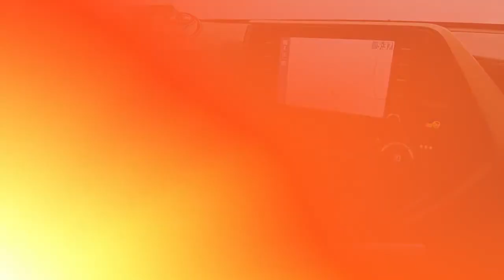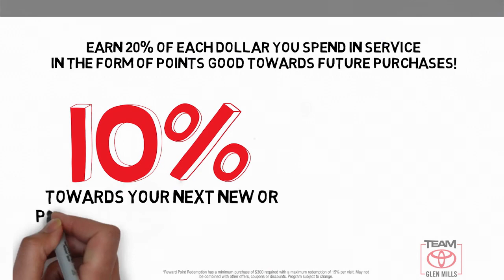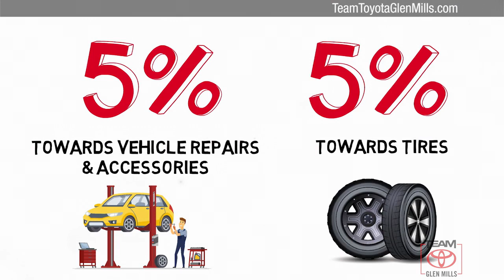New 2020 Toyota Highlander Hybrid Limited, GLEN MILLS, PA GM75057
TeamToyotaGlenMills.com

Includes 2 Year Complimentary Maintenance & Roadside Assistance, Free Yearly PA State Inspection plus our Team Mate Rewards program gives you 20% back in the form of reward points for every dollar spent in our service department. Each point is worth $1 and may be used towards future vehicle service, future vehicle purchases, accessories and collision. We want you to be Part of the Team!2020 Toyota Highlander Hybrid Limited DEMO Blizzard Pearl Limited 2.5L I4 PDI Hybrid DOHC 16V LEV3-SULEV30 186hp eCVTDealer Discount of $3,288 off MSRP 35/34 City/Highway MPG ***NEWLY RENOVATED FACILITIES***, 2.5L I4 PDI Hybrid DOHC 16V LEV3-SULEV30 186hp, 3rd row seats: split-bench, All Weather Floor Liner & Cargo Tray (TMS), Alloy wheels, AM/FM radio: SiriusXM, Auto-dimming Rear-View mirror, Automatic temperature control, Body Side Molding (TMS), Brake assist, Cargo Cross Bars (TMS), Dual front impact airbags, Dual front side impact airbags, Electronic Stability Control, Emergency communication system: Safety Connect with 1-year trial, Exterior Parking Camera Rear, Front anti-roll bar, Front Bucket Seats, Front dual zone A/C, Front fog lights, Fully automatic headlights, Garage door transmitter: HomeLink, Heated & Ventilated Front Bucket Seats, Heated door mirrors, Heated steering wheel, Illuminated entry, Knee airbag, Leather Seat Trim, Low tire pressure warning, Memory seat, Navigation system: Dynamic Navigation with up to 3-year trial, Outside temperature display, Overhead airbag, Power door mirrors, Power driver seat, Power Liftgate, Power moonroof, Power passenger seat, Radio: JBL Premium Audio w/Navigation System, Rear air conditioning, Rear anti-roll bar, Rear window wiper, Reclining 3rd row seat, Remote keyless entry, Roof rack: rails only, Security system, Speed-sensing steering, Split folding rear seat, Steering wheel mounted audio controls, Sun blinds, Telescoping steering wheel, Tilt steering wheel, Traction control, Turn signal indicator mirrors, Ventilated front seats.Thanks for shopping Team Toyota of Glen Mills. We have helped many customers in or near Glen Mills, find the New or Pre-Owned Toyota of their dreams! We know that prospective customers are extremely well educated when researching their next vehicle. Team Toyota of Glen Mills has made it easy to get all the available vehicle information so you can spend less time researching and more time enjoying your purchase. We offer Toyota service & parts, an online inventory, and outstanding financing options, making Team Toyota of Glen Mills your preferred dealer. Price includes: $2500 - TMS Customer Cash - CAT. Exp. 11/30/2020

[RLVID:8304:f85dccb2e700243d:4736b4e7e379aa1b:1]